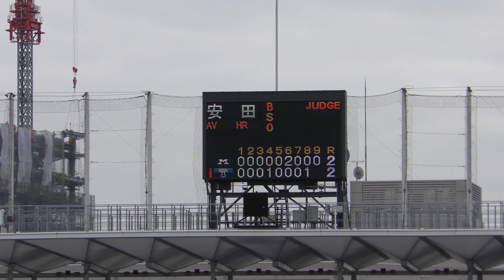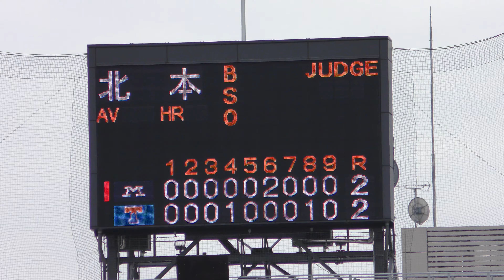東京六大学秋季リーグ戦 明大VS東大⑯